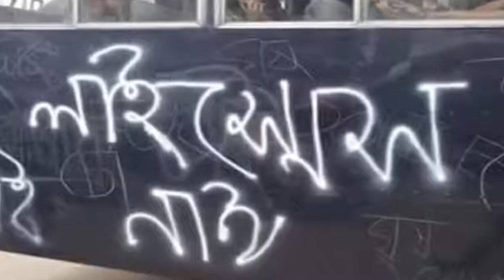কলেজ ছাএরা উল্টা পুলিশকে মারলো